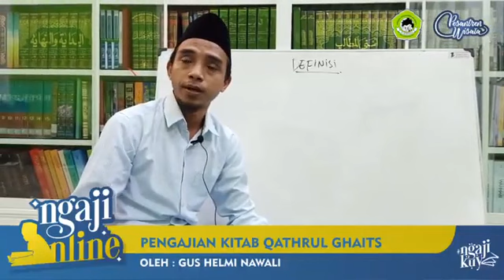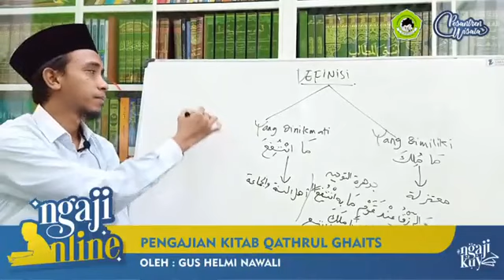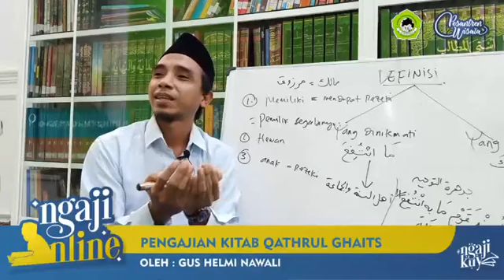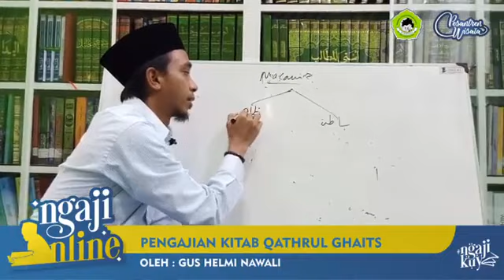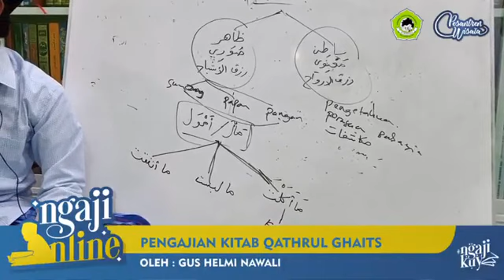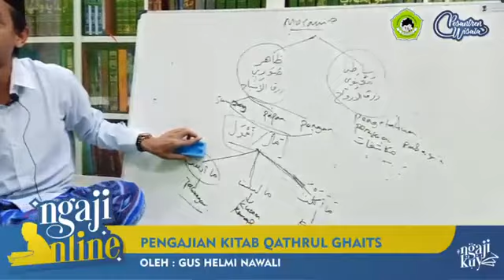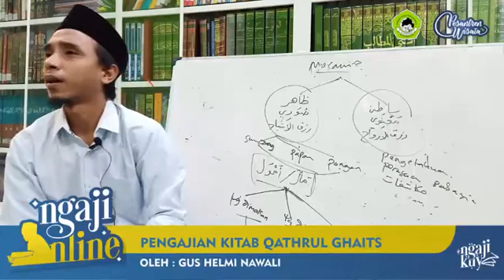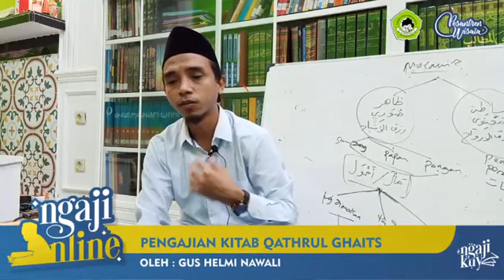Rezeki Menurut Pandangan Ulama' (Ngaji Online ke 18)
Bagaimana para Ulama' mendefinisikan Rezeki, simak pengajian berikut.

Pengajian kitab "Qathru Al Ghaits" oleh Gus Helmi Nawali, halaman 11 (Kitab pdf)